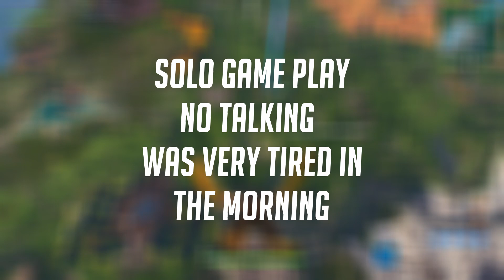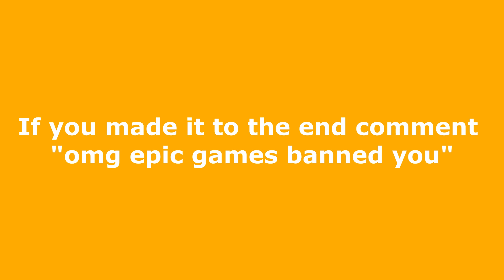NO SIPHON? NO PROBLEM.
NO SIPHON? NO PROBLEM. (Fortnite Battle Royale)
Hey guys its your boy chips ahoy back at it once again with another flipping video today. Today it is once again a simple solo gameplay. Next video will be more spicy and I will see you all again next time.
AND LETS GET THIS REVERT MOVEMENT GOING.